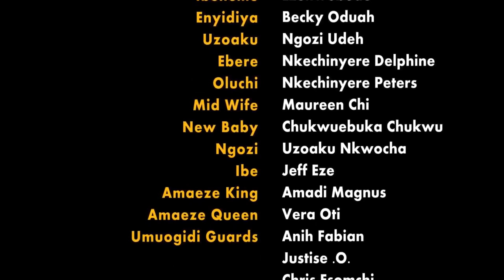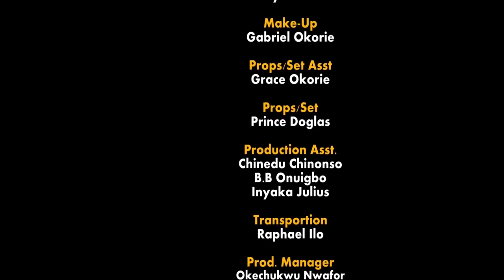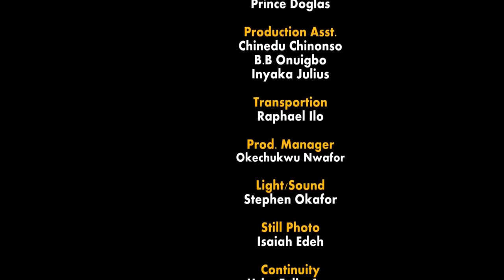Out of control (new movie) - Trending Latest Nigeria Movie